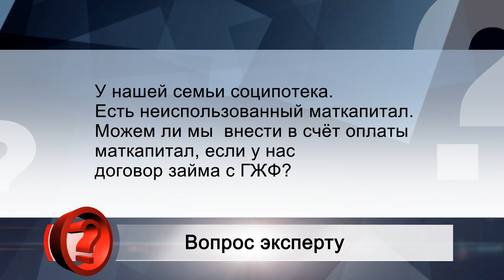Вопрос эксперту - ГЖФ 2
ЭКСПЕРТ:  Ренат  Мухаметзянов – Главный специалист Казанского представительства ГЖФ при Раисе Республики Татарстан

ВОПРОС:
У нашей семьи соципотека. Есть неиспользованный  маткапитал. Можем ли мы  внести в счет оплаты маткапитал, если у нас договор займа с ГЖФ?

ОТВЕТ:
Если у граждан заключен договор займа и квартира оформлена в собственность с обременением в пользу Госфилфонда, необходимо обратиться в представительство ГЖФ всем участникам старше 14 лет, при себе иметь паспорт, свидетельства о рождении и выписку об остатке маткапитала для получения Справки о задолженности и в дальнейшем обратиться в отделение Пенсионного (социального) фонда  либо в МФЦ.